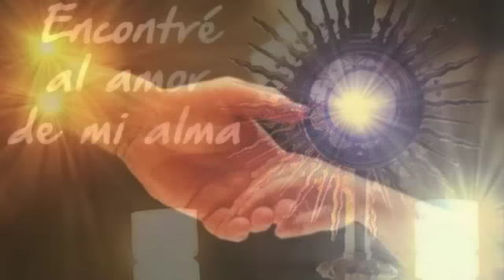TAN CERCA DE MI